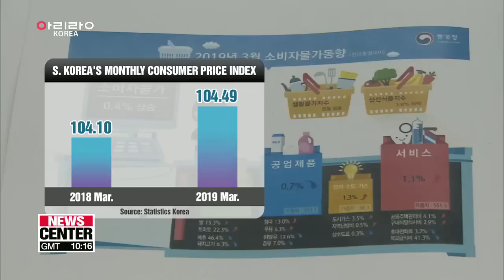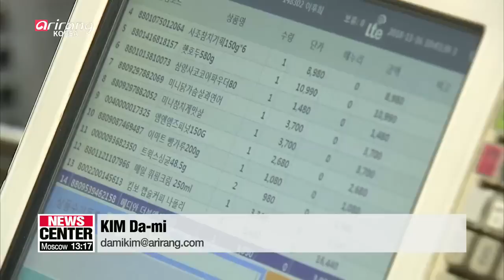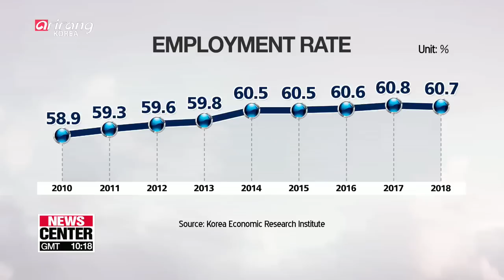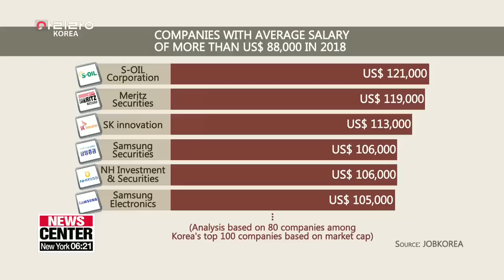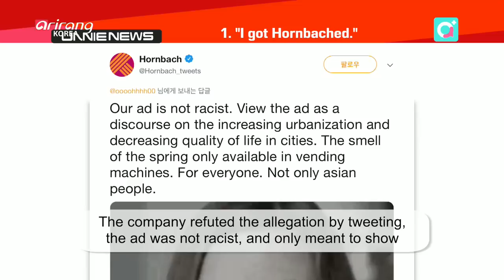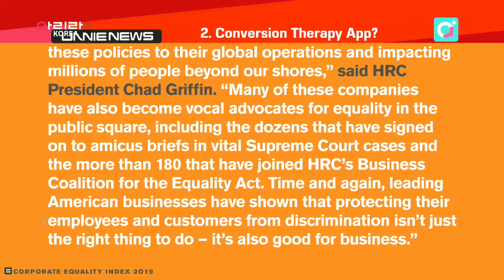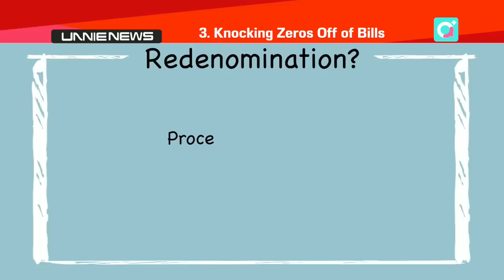[LIVE/NEWSCENTER] Korean government to draw up supplementary budget in April - 2019.04.02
▪ DMZ tours can make S. Korea a unique tourist destination: Pres. Moon

▪ South Korea's tourism industry present and the future

▪ Pompeo reiterates it's difficult to put timeline on N. Korea's denuclearization

▪ Joint S. Korea-U.S. military exercise was big success, reaffirmed defense posture: Shanahan

▪ Value of ROK-U.S. alliance will never change: U.S. Marine Forces Pacific Commander

▪ S. Korea-U.S. set up special committee to speed up OPCON transfer

▪ S. Korea to renovate 13 facilities nationwide throughout April for inter-Korean video reunions

▪ S. Korea's consumer price growth hits nearly 20-year low in March

▪ Korea's employment rate falls for the first time in nine years

▪ Korea's nat'l liability rose to record high in 2018

▪ Average salary at 13 firms among S. Korea's top 100 companies was more than US$88,000 in 2018

▪ National Assembly adopts hearing report for oceans minister nominee

▪ Another Korean 'comfort woman' dies; number of survivors down to 21

▪ Scions of SK and Hyundai group arrested for illegal drug use

▪ LG Electronics digitally promotes Korean culture in New York City

▪ South Korea to hold parliamentary by-elections on Wednesday

▪ S. Korean chip makers spend record amount on R&D

▪ More than 63% of adults "interested" in using super-fast 5G

▪ Registration to take part in 2019 Spring Travel Week opens to public

▪ Analysis on hot-button economic issues at home and abroad

▪ takes a look at recent social and enonomic trends

▪ Cold snap expected until tomorrow